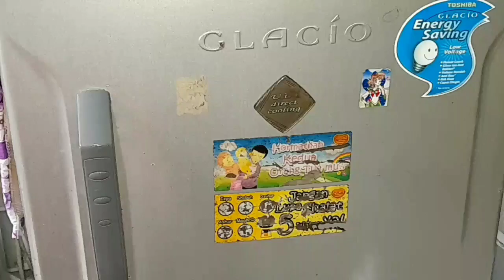Daily Vlog || Rutinitas Ibu Rumah Tangga || Masak Menu Harian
Bismillah hiroman nirohim
Assalamualaikum semuanya jumpa lagi
Bersama aku mama tesar. Di vidio kali ini aku mau ngeshare kegiatan aku Masak menu harian
Terima kasih